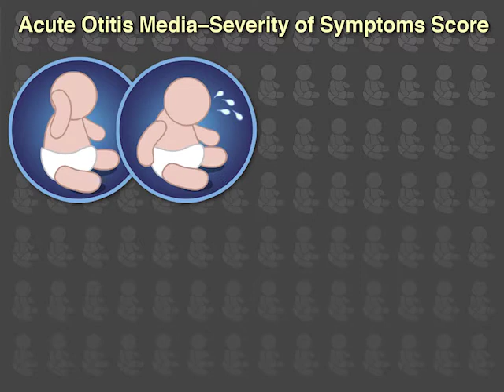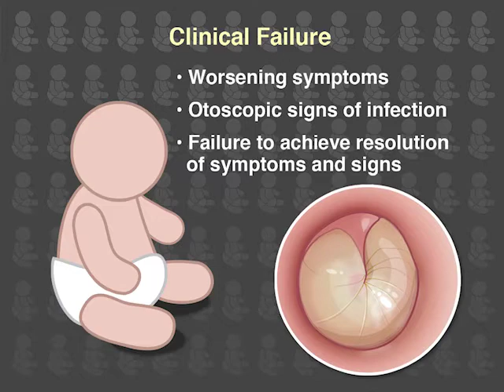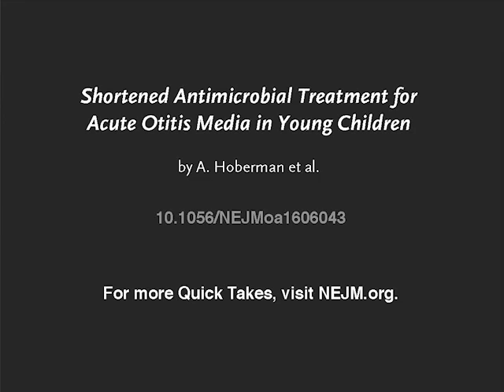Shorter Antibiotic Treatment for Otitis Media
Acute otitis media is the most common indication for which U.S. children receive antibiotics, usually for 10 days. Given growing concern about antimicrobial resistance, can treatment duration be shortened without changing outcomes? New research findings are summarized in a short video. Read the full study: nej.md/2hSUhgj